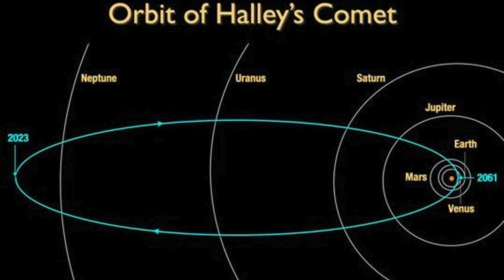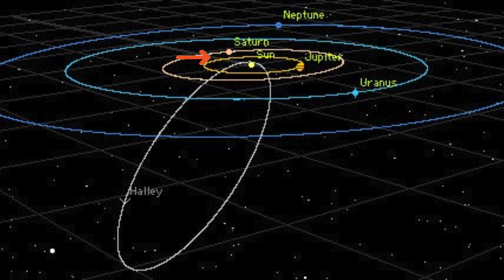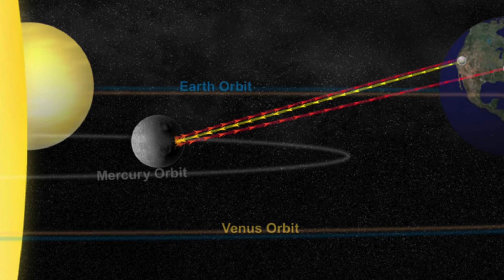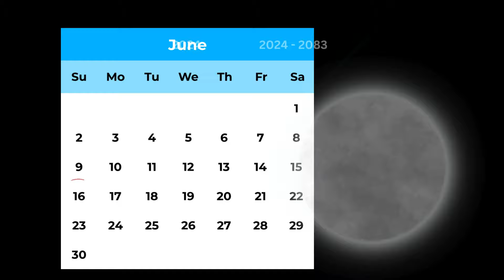50 సంవత్సరాల్లో మొత్తం మారిపోతుంది | Mind-Blowing Astronomical Events in Next 50 Years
Peep Halley's Comet, vanishing rings, epic meteor showers & more! This video explores the mind-bending astronomical events happening in the next 50 years. From the return of a legendary comet to a disappearing wonder, get ready for a cosmic journey!